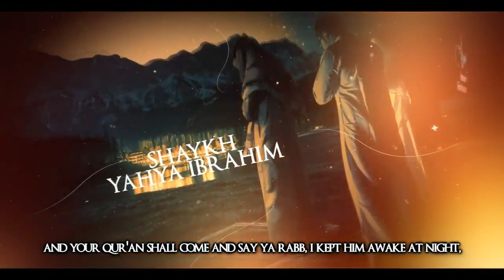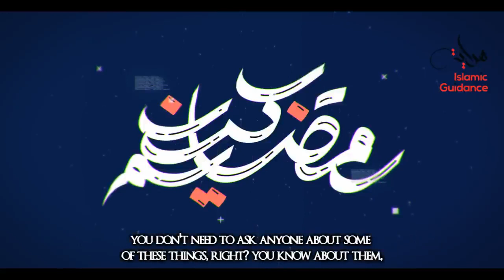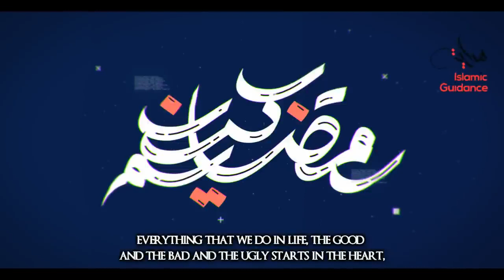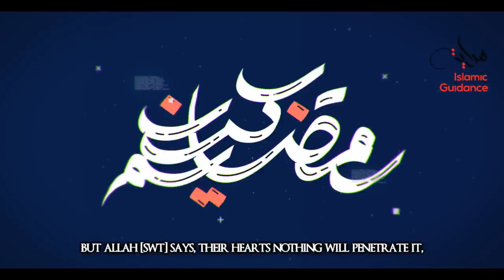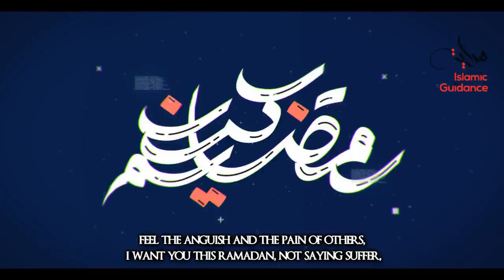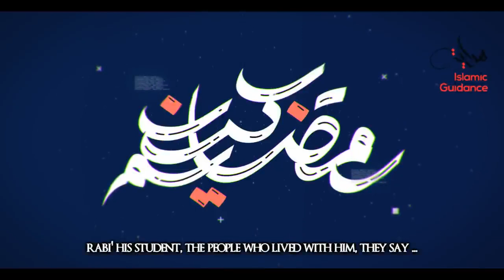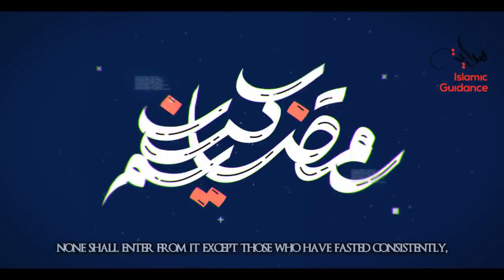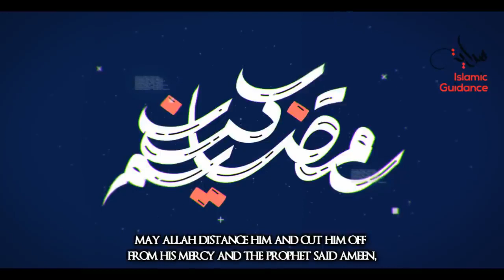Islam - What Happens In The Month Of Ramadan